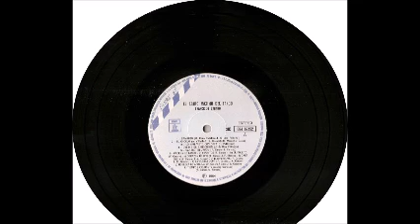Francisco Canaro - El Astro Maximo Del Tango 1964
♥ ♥ ♥ SEJA UM COLABORADOR AMIGO DA REDE TRISCH ♥ ♥ ♥

{{{ACESSE, COMPARTILHE OU COMPRE NO MAIOR SITE REVENDEDOR DO MAGAZINE LUIZA}}}

♣ ♣ REALIZE COMPRAS ON-LINE COM SEGURANÇA ♣ ♣

♠  ♠ ACESSE/COMPARTILHE OS SITES DA REDE ♠ ♠